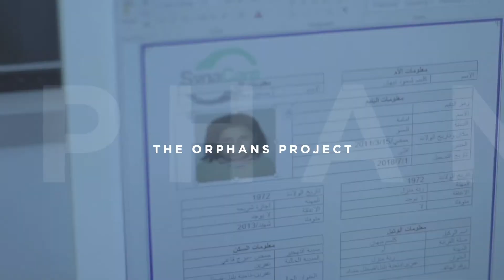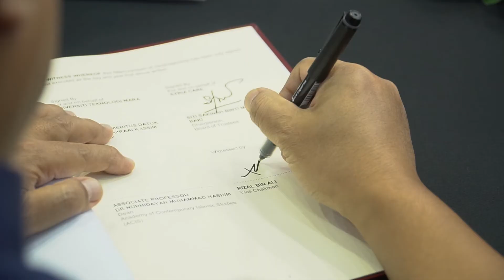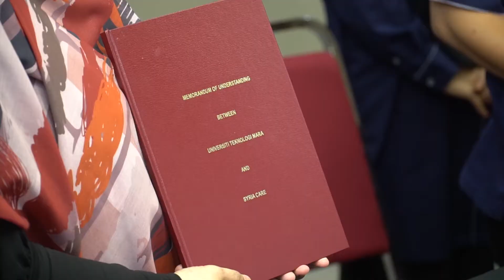Ucapan Pengerusi Syria Care | Majlis Menandatangani MOU Syria Care & UiTM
Ucapan Khas Pengerusi Syria Care sempena Majlis Menandatangani MOU antara Syria Care dan Universiti  Teknologi Mara.